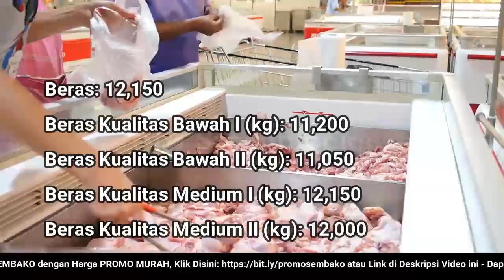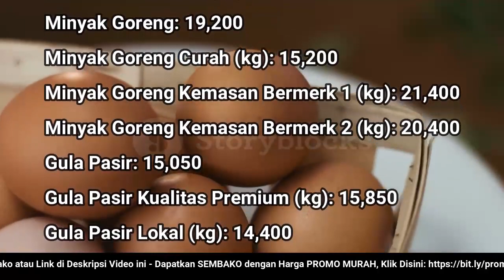🔴 UPDATE: Harga SEMBAKO 22 Desember 2022 Beras, Gula Pasir, Bawang Merah Putih, Cabai Rawit, Daging